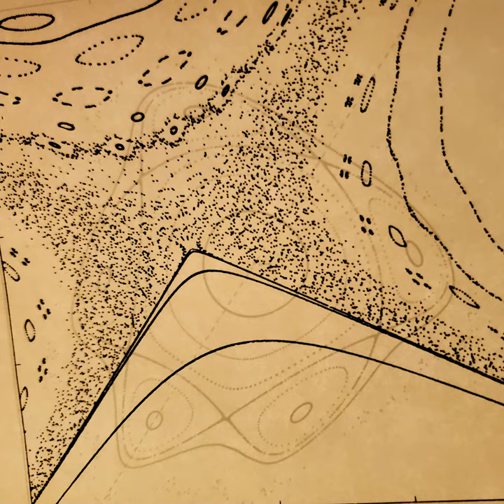Winter (serene mode)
See the chamomile grow brown, stuff your coat. Brew a tea of down,
when winter comes, it comes without a sound,

and if pride swallows up the law—a clause with mane replacing jaw…
I couldn’t say that I didn’t see what I never saw:

Not the oven made of snow, keeping cold the ritual dough,
when you said you loved me, was I supposed to know?

Parsley wine, with salted figs, you came to me or reversed was it?
When you said I knew, of course I didn’t know a thing

about words, like days, which, loaded, contain themselves over and over
—I gave you flowers and you gave me roses

to hold in vases or guitars, each one sufficiently apart
from all the rest, or all its own, who might seek to them record.

So open up the hand, forgiveness. Ask never ‘why,’ instead, ‘what is this,’
if you can trust or even touch what, made of us, this solid mist is…

Teach me phrases by the window, the glass is sour, real, and brittle,
and it isn’t love, but it isn’t some thing else than what love is though.

Interred, the mercury veins in wood, where pines stow books of fissured soot,
to understand, to close our eyes, these things are good.